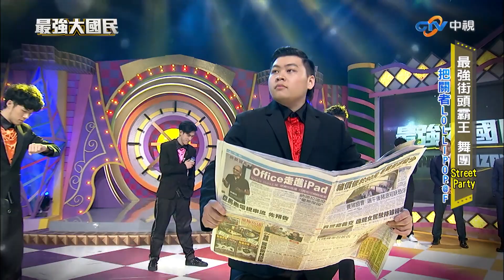街舞團精彩Battle「舞」力全開 沈玉琳自曝竟是街舞大師？【最強大國民】EP9精華 陳艾琳、JR、孫協志、沈玉琳、曲家瑞、梁赫群、Kimiko@samentshow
街舞團精彩Battle「舞」力全開 沈玉琳自曝竟是街舞大師？